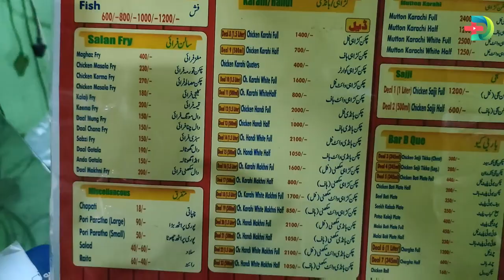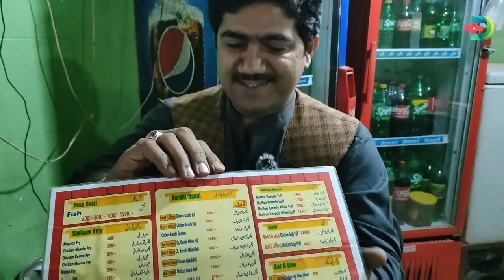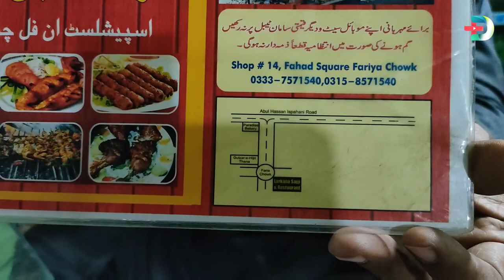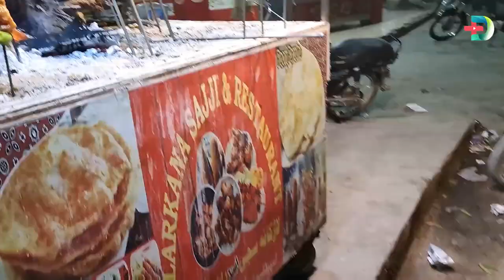Larkana Sajji & Oil Free Roasted Chicken | Karachi Street Food | At Gulzar e Hijri Karachi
Larkana Sajji Introduce New Recipe  Sajji Tikka tender and spicy